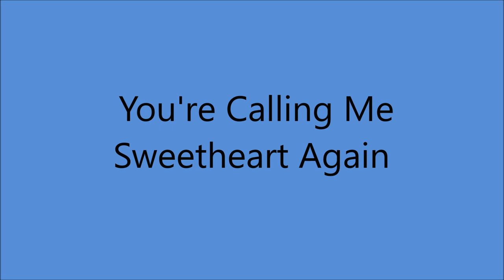Red Sovine - You're Calling Me Sweetheart Again [1956].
[Written by  Jack Rhodes - Gertrude Cox]
1st. Recorded 1955 by Jean Shepard

 Unissued - Released on CD "Juke Joint Johnny" [2012].

Music City Recordings, 804 16th Ave. South, Nashville, TN -

2008  West Virginia Music Hall of Fame